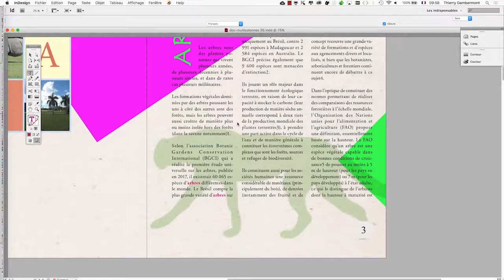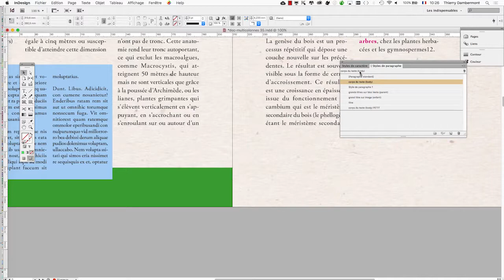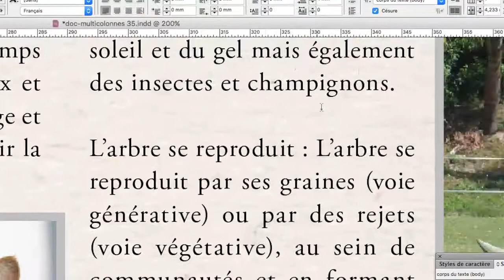InDesign CS6 complet séquence 076 l'utilisation pro d'Adobe InDesign 720